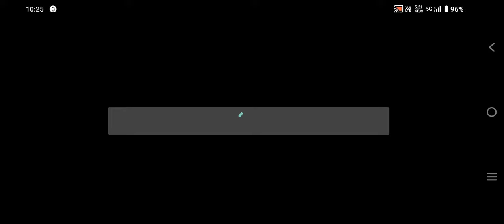😱 Free fire|| New event my lucky discount || air drop 10 rupee